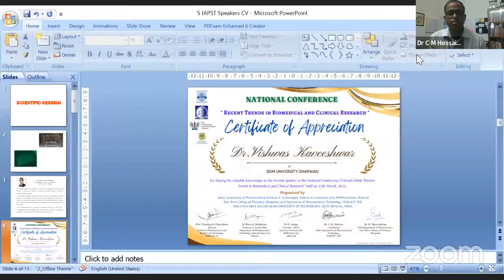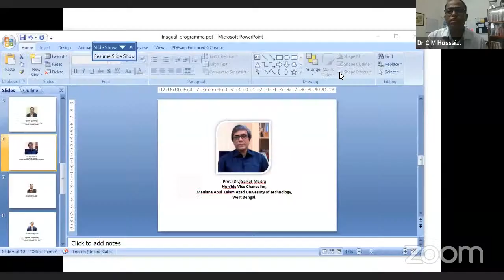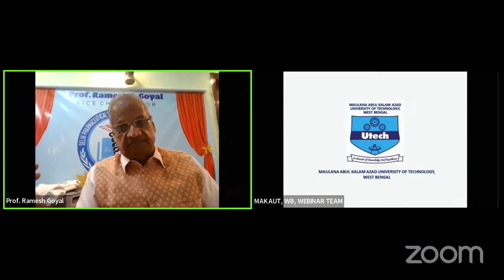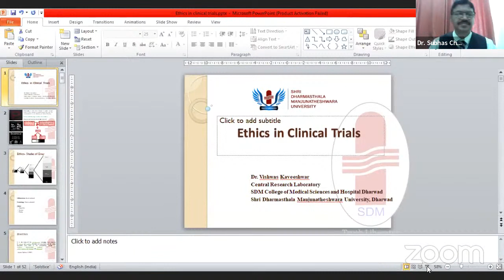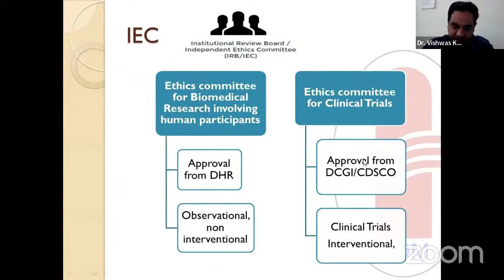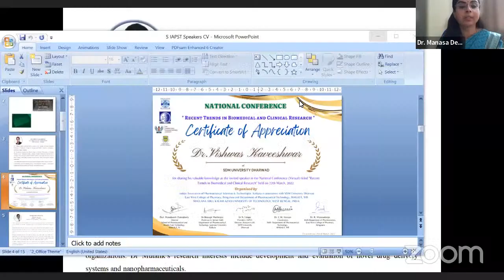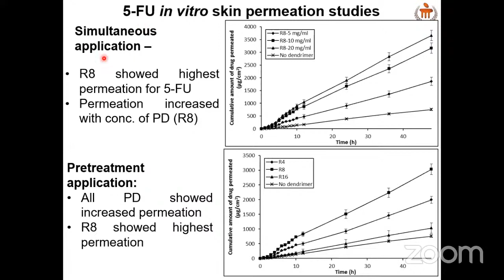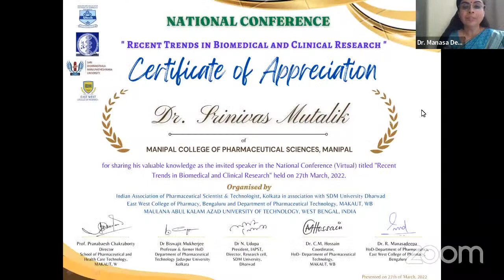National Conference on " Recent Trends in Biomedical and Clinical Research"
Organised by
Indian Association of Pharmaceutical Science & Technology, Kolkata
in association with SDM University Dharwad
East West College of Pharmacy, Bengaluru and
Department of Pharmaceutical Technology, MAKAUT, WB
Maulana Abul Kalam Azad University of Technology, West Bengal